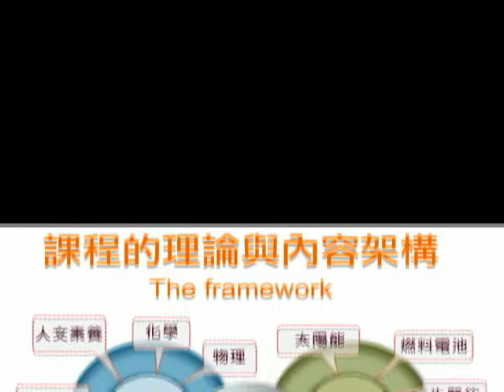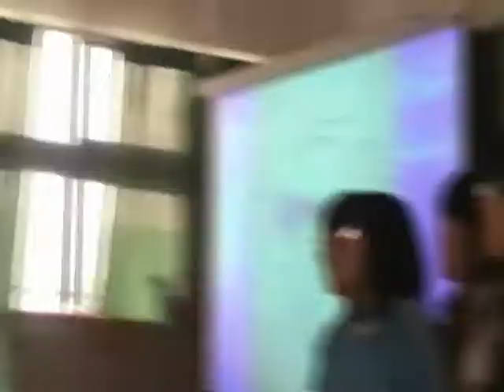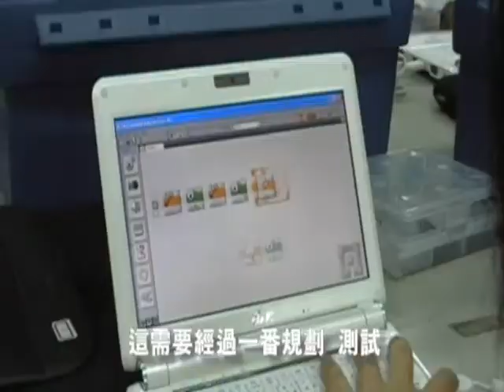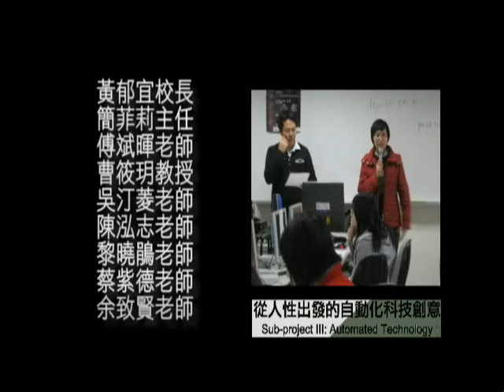中山女中高瞻計畫-自動化科技與人性創意課程短片